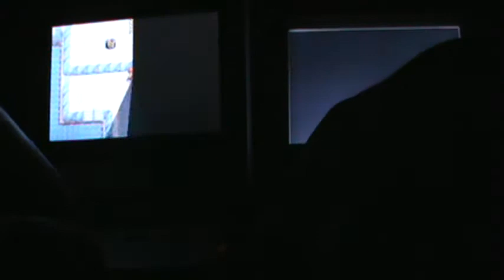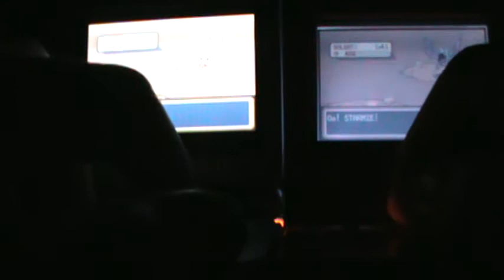ISHC LIVE SHINY SLOWPOKE ON LEAF GREEN!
7:15 SHINY! 4 days after Psyduck! Another live shiny that took me by surprise! I was bored last night so I hunted and filmed at 1 in the morning and got a shiny! My reaction's quiet because I was tired, but it's awesome! I will be evolving it into Slowbro! Thanks for watching!